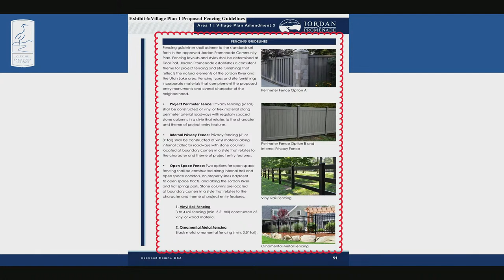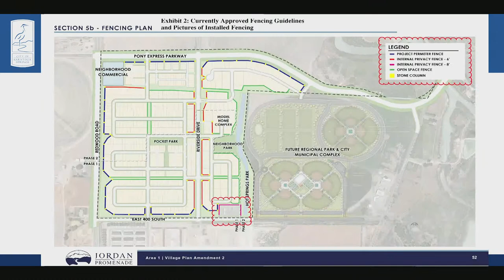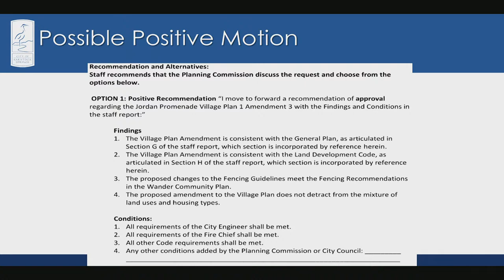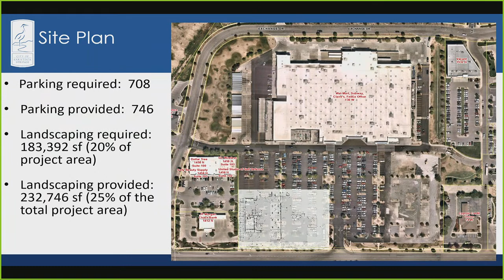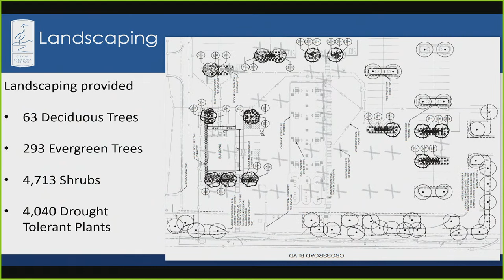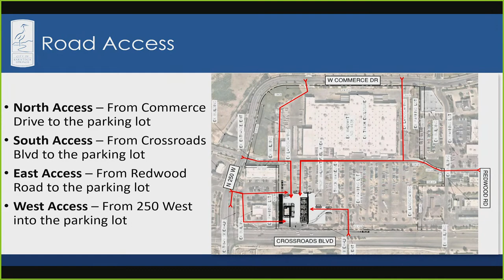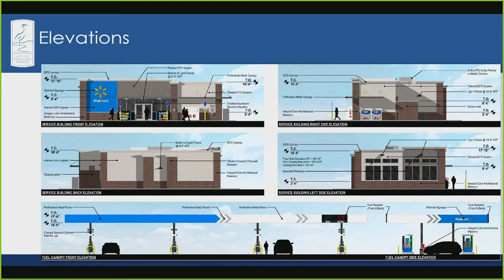Planning Commission Meeting 3.23.2023